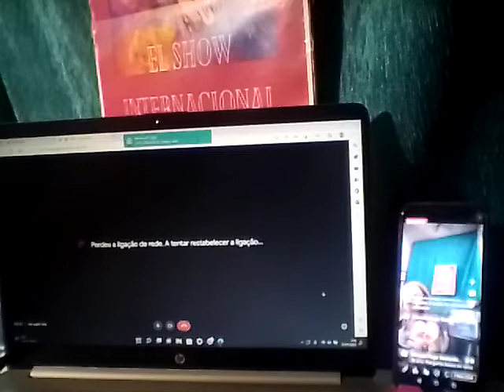²0/10/2022/el show de Margarita Bruno internacional TV y sus invitados España Brasil África vivo